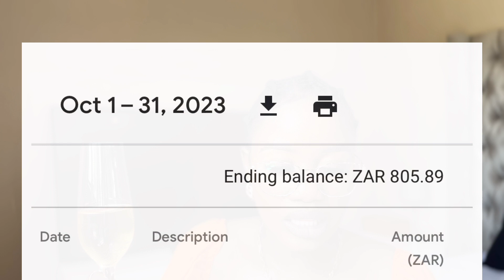Lensmart Glasses Haul |South African YouTuber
Hey guys please watch my latest YouTube video of Affordable Designer Sunglasses 🕶️

Guys guys guys I have found a plug 🔌for affordable designed prescription glasses and sunglasses . If you are looking to resell affordable designer glasses @Lensmart got you .